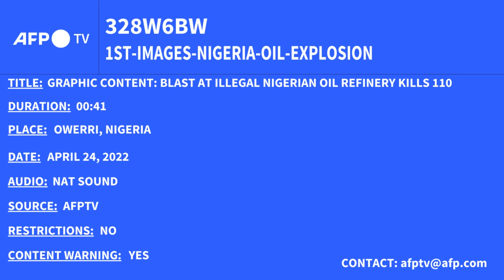BLAST AT ILLEGAL NIGERIAN OIL REFINERY KILLS 110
The death toll from an explosion at an illegal crude oil refinery in southern Nigeria has risen to 110, emergency services say, after more people have died from their injuries. The blast occurred late Friday at the illegal site between the southern oil states of Rivers and Imo, police say. ATTENTION: CONTAINS GRAPHIC IMAGES OF BURNED BODIES IMAGES